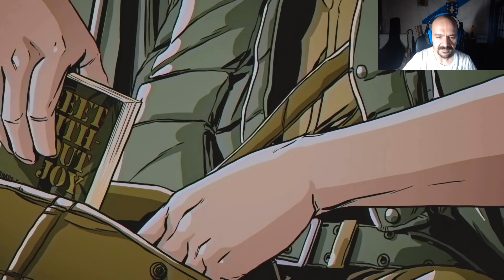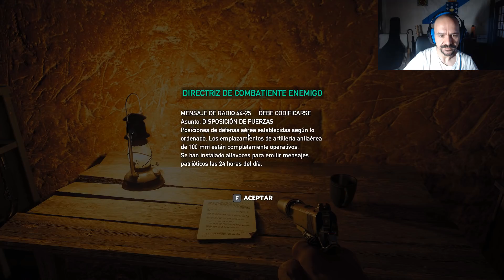Far Cry 5 - Expansion Hours of Darkness - Parte 1 | Gameplay Español